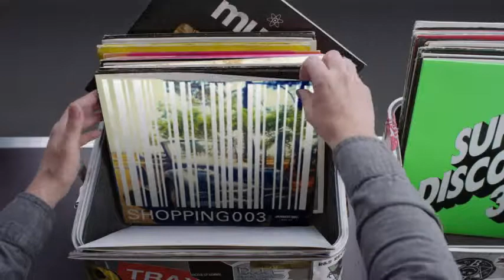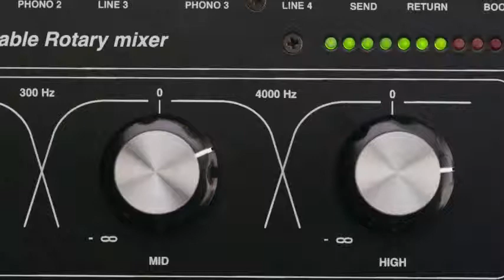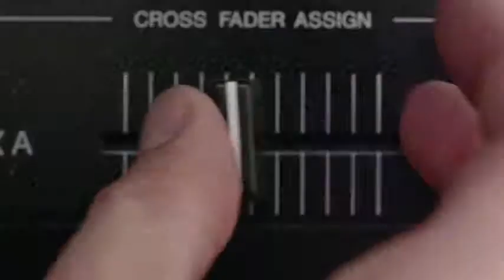Hashtag My Ass - Stachmoo Record Box